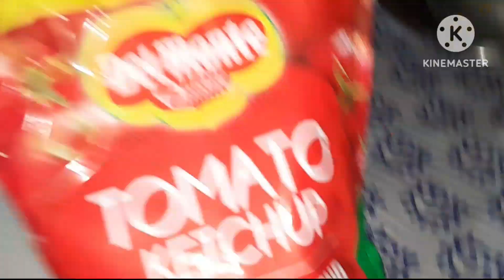গরমে হাত থেকে চুল কে কিভাবে যত্ন করি আমি ?দেখতে দেখতে বড় হয়ে গেল আমার ছোট এয়ী@priyankadas4723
hello friends welcome back to my channel ami Priyanka aj ami tomader 7a share korlam amar notun akta Daily vlog video ta valo lagle like comment share subscribe Koro thank you for watching.